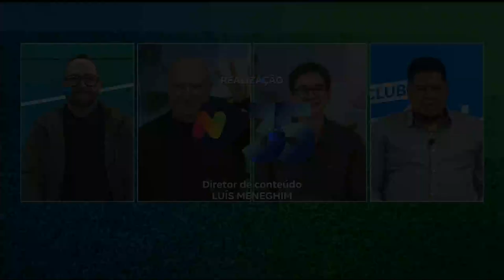Consideração finais com Marcelo Mancha; e convite para assistir ao Clube da Bola Podcast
No mais recente episódio do Clube da Bola Podcast, o ex-jogador Muriqui compartilha detalhes sobre sua chegada e início na China, revelando insights exclusivos sobre sua experiência no futebol internacional. Não perca!